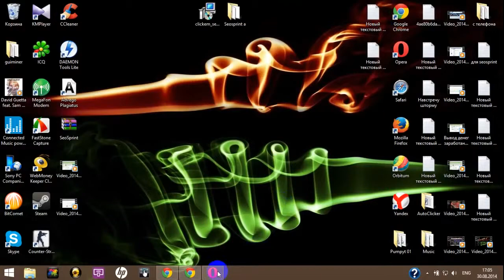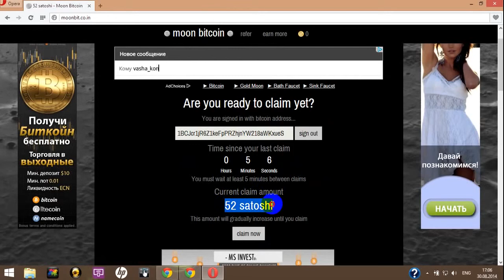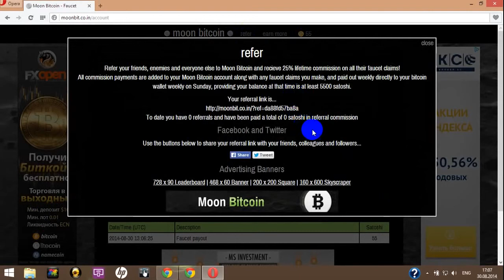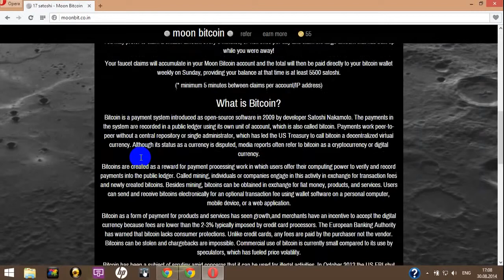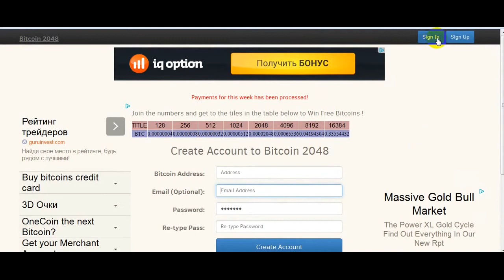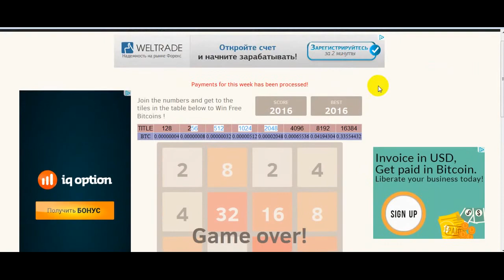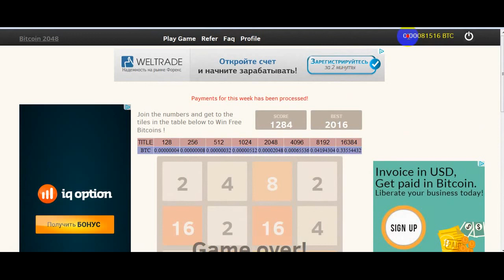биткоин краны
майнинг биткоинов
eobot - новое облако, майнинг криптовалют

перед регистрацией чистим Куки !
моим рефералам бонус 100 DOGE
оставляйте тут свой доги кошелек.

биткоины бесплатно
майнинг криптовалют,
бесплатный майнинг криптовалюты,
майнинг криптовалюты 2014,
ферма для майнинга криптовалют,
калькулятор майнинга криптовалют,
майнинг криптовалюты на процессоре,
майнинг криптовалют на видеокартах,
майнинг криптовалюты отзывы,
майнинг криптовалют на видеокартах nvidia,
сложность майнинга криптовалют
eobot com
www eobot
www eobot com,
eobot отзывы,
eobot как работать,
https www eobot com,
eobot com как работать,
eobot com отзывы,
eobot стратегия ,
eobot регистрация,
сайт eobot ,
eobot видео 203
программа eobot
майнинг eobot
eobot скачать
eobot +как вывести деньги
как вывести с eobot
eobot bitcoin
+как пополнить eobot
заработок на eobot 79
+как заработать на eobot 72
https www eobot com account 63
eobot com как заработать 62
eobot вход 61
видео eobot com 52
www eobot com отзывы 51
как пользоваться eobot 49
eobot miner 46
настройка eobot 45
eobot не работает что делать 44
eobot com регистрация 38
eobot описание 36
eobot форум 34
как настроить eobot 32
отзывы +о сайте eobot 28
eobot чат 27
cloud folding +в eobot 26
http eobot com
скрипт +для eobot 25
+как вывести деньги +с eobot com 25
youtube eobot 24
eobot com описание 23
работа +на eobot 21
+как пополнить eobot com 21
отзывы +о сайте eobot com 20
http www eobot com 19
отзывы https www eobot com 19
eobot отзывы mmgp 18
программа eobot +не работает,
биткоин как заработать,
как заработать биткоины быстро,
как заработать биткоины без вложений 735
+как заработать 1 биткоин 608
+как заработать больше биткоинов 354
как заработать много биткоинов,
как заработать биткоины +на автомате,
как быстро заработать много биткоинов,
как заработать быстро 1 биткоин,
как можно заработать биткоины,
+как заработать +на биткоинах видео 120
+как заработать бесплатно биткоины 88
+как заработать бесплатные биткоины 88
+как заработать биткоины +в интернете 77
+как заработать биткоин +за неделю 64
+как заработать деньги биткоин 62
биткоин +как заработать отзывы 48
+как реально заработать биткоины 37
+как заработать +на обмене биткоинов 32
биткоин +как заработать ютуб 31
+как +и где заработать биткоины
+как быстро заработать биткоины методики
+как заработать биткоин 2015
+как начать зарабатывать биткоины
биткоин +как заработать программа 17
валюта биткоин +как заработать 14
фри биткоин +как заработать 13
+как заработать биткоины +без майнинга 11
+как быстро заработать биткоины 2014

биткоин
1 биткоин
биткоин доллар
1 биткоин в долларах
кошелек биткоин
курс биткоина ,биткоин краны лучшие,
заработок биткоинов
биткоин как заработать,
биткоины бесплатно,
бесплатные биткоины,
майнинг биткоинов,
биткоин сайты,
биткоины без вложений,